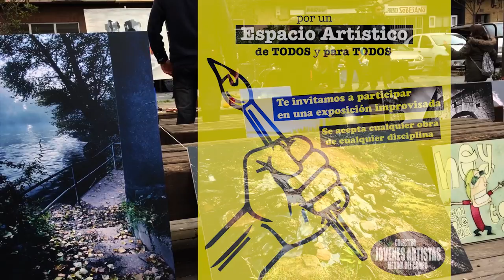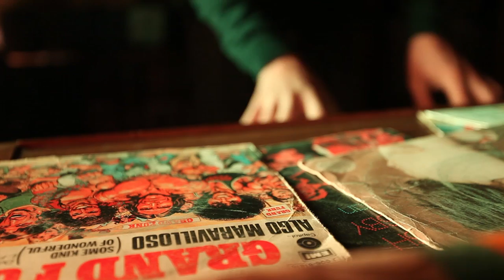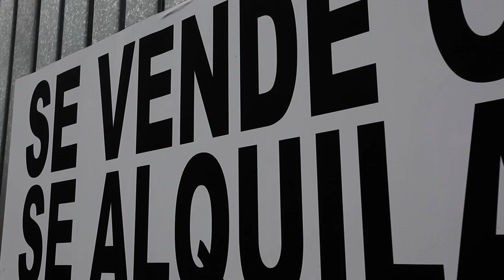Miguel Hernandez escultor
Miguel Hernández estudió en la Escuela de Arte de Valladolid, especializándose en interiorismo y escultura.
Afincado en Medina del Campo, desde allí da forma a su trabajo. La geografía española a visto expuesto su trabajo en multitud de exposiciones. También ha salido al extranjero. Su trabajo no se puede ver expuesto en Medina del Campo por la falta de una sala debidamente acondicionada.
Su obra toma "el constructivismo" como base. Las lineas rectas y la sencillez armonizan sus trabajos, trasmitiendo con su obra paz y sosiego.
Miguel Hernández lucha junto al "Colectivo de Jóvenes Artistas de Medina del Campo" por conseguir un espacio expositivo acondicionado a tal efecto.